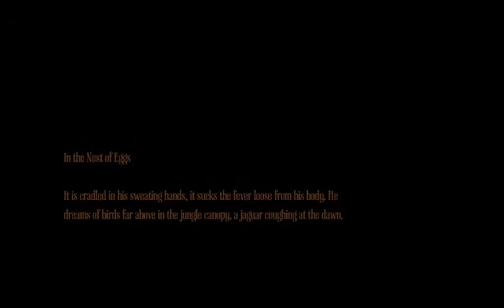Lets Play Amnesia A Machine For Pigs 7: Solid Manice.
Sneak past Mr Slappyleg over and over. I'll call that a sucess